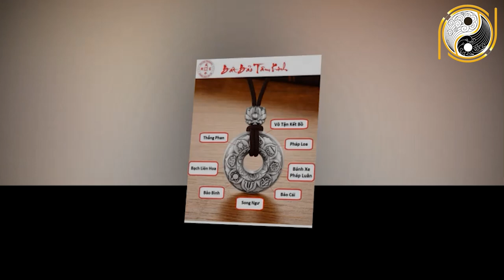Đầu Năm 2021 Chỉ Thẳng Mặt 3 Con Giáp Hốt Trọn Lộc Trời, Tiền Tỷ Cầm Tay, TRÚNG SỐ LIÊN TIẾP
01. Linh phù giải hạn
02. Hồ lô hóa giải Ngũ Hoàng
03. Mai Hoa Phú Quý
04. Gương bát quái tinh cầu
05. Kim bài thái tuế 2023
06. Vòng tam hợp Dần Ngọ Tuất
07. Vòng tam hợp Thân Tý Thìn
08. Vòng tam hợp Hợi Mão Mùi
09. Vòng Tam Hợp Tỵ Dậu Sửu
10. Bát bảo tâm kinh
11. Minh Quang pháp bảo cầu
12. Minh Quang pháp bảo lục giác
13. Tỳ Hưu Lộc Tài (Đồng)
14. Tỳ Hưu Khai Vận ( Bạch Ngọc)
15. Bách Niên Tụ Tài ( tụ tài lộc)
16. Song long ngọc ấn ( ấn thăng quan)
17. Kim bài ngũ Lộ Thần Tài
18. Hồ lô bình an ( treo xe)
19. Móc khóa văn xương
20. Ống bút văn xương gỗ đào
21. Bút văn xương gỗ đào
22. Bút văn xương gỗ đào nhỏ
23. Hoa mai kim tiền ( mạ vàng )
24. Các vật phẩm phong thủy khác Đầu Năm 2021 Chỉ Thẳng Mặt 3 Con Giáp Hốt Trọn Lộc Trời, Tiền Tỷ Cầm Tay, TRÚNG SỐ LIÊN TIẾP.
Quý vị thân mến, khi xem tử vi của 12 con giáp trong năm Tân Sửu 2021, đặc biệt là thời điểm tháng đầu tiên, vận số của 3 con giáp này, thay đổi đến bất ngờ, may mắn cứ liên tiếp cứ kéo đến xếp hàng trước cửa, giàu sang nứt vách. Xin mời quý vị và các bạn hãy cùng tìm hiểu xem đó là những con giáp nào, mình có may mắn thuộc những con giáp này hay không để chủ động nắm bắt cơ hội của mình đón tài lộc vào nhà.